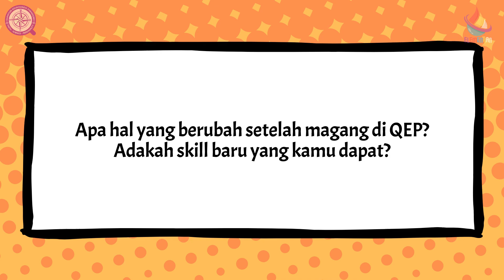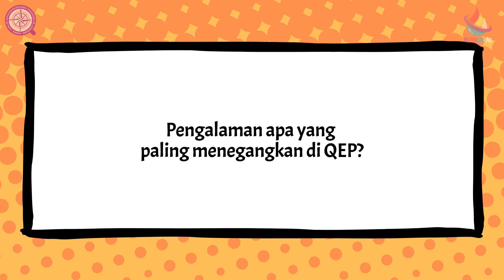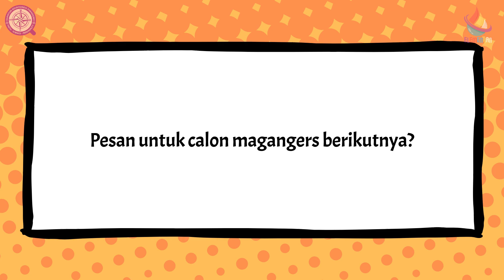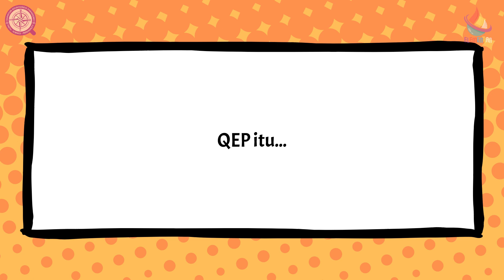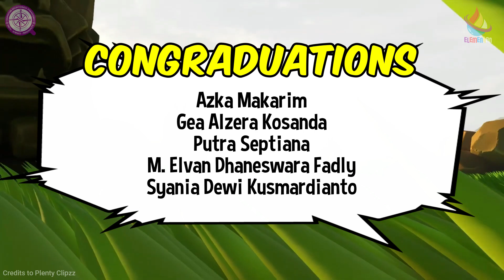ELEMENTIAN TESTIMONIAL Part 2 (Magangers 2023-2024 Season 7)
ELEMENTIAN Testimonial Video Part 2:

1. Azka Makarim
2. Gea Alzera Kosanda
3. M. Elvan Dhaneswara Fadly
4. Putra Septiana
5. Syania Dewi Kusmardianto